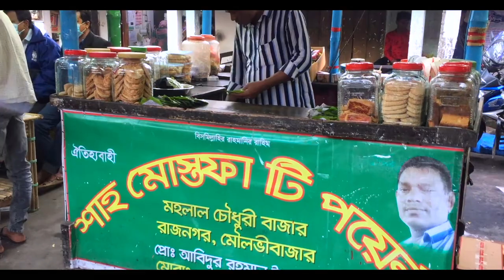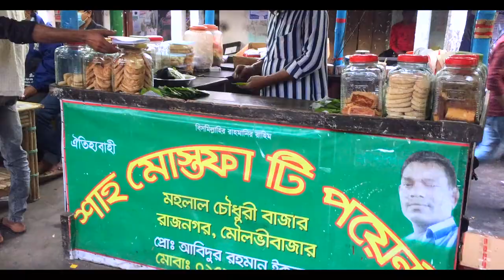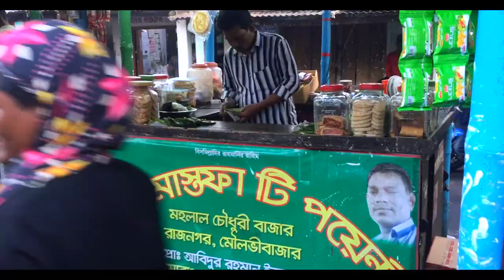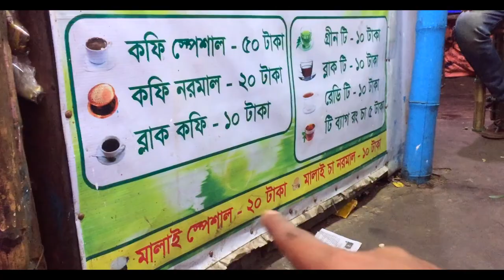রাজনগরের মালাই চা || ইকবাল ভাইয়ের চা || Malai Tea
sylhet vlog 2021 , sylhet video song , sylhet funny video , sylheti natok , sylheti comedy video , bisanakandi forest ,